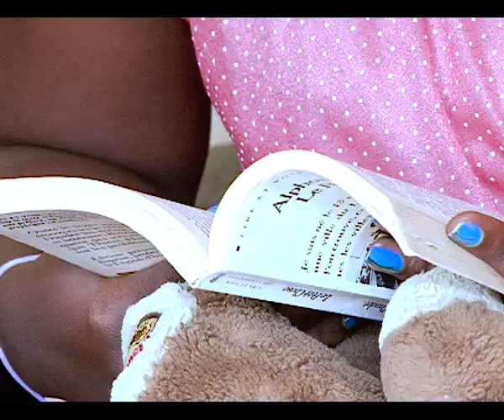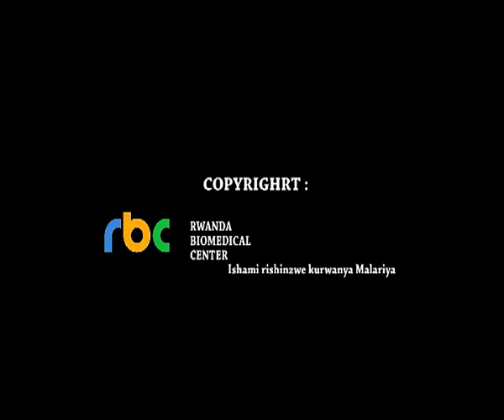Ikinamico ku Ndwara ya Malariya: Igice cya Cumi na Kimwe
Part eleven brings in what happened to the family of community magic healer after being attacked by Malaria without adherence to Community Healthcare Scheme(Mituelle de Santé). In the end, you will see short footage on the consequence of failure to adhere to Family Planning.